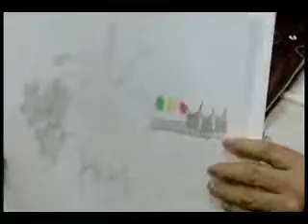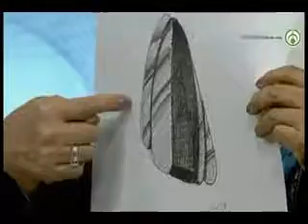Los ñoños en el sexo en Exclusivo Para Hombres.